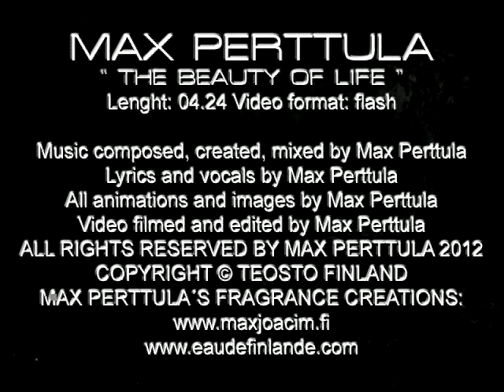MAX PERTTULA THE BEAUTY OF LIFE DANCE MUSIC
Tämä musavideo on luotu nollabudjetilla käyttäen halpaa digipokkaria. Koko teoksen synty on jo sinäänsä ihme kun kuvasin videon pikkuasunnossani ja liikkumistilaa oli n.1.5metriä. Blue screenin tasainen valaistus tuotti ongelmia kun mulla ei ole studiovaloja mutta ihan kelpo jälkeä syntyi yhdellä lampulla ja ikkunasta lankeavalla päivänvalolla.
 Kaikki taustat on itsetehtyä ja suurin osa animoituja valokuvia jotka sain herätettyä henkiin käyttäen layereitä ja chroma keyeriä. Tämän videon tarkoitus on antaa inspiraatiota harrastelijamuusikoille siitä että musavideon teko ei tarvitse maksaa mitään ollakseen vaikuttava. Työssäni olen käyttänyt ilmaista bryce 3d ja Gimp ohjelmistoa ja halvinta magix music maker ohjelmaa. Luovuus, pitkäjänteisyys ja intohimo tekemiseen riittää jotta voi saada aikaan hienon videon. Jos on köyhä ja puitteet tehdä mitään huonot, on parempi improvisoida ja tehdä sen mitä pystyy kuin olla tekemättä mitään johon on intoa.
Itselläni on kaikenlisäksi rikkinäinen kone joka tilttaa jopa 20 kertaa päivässä, mutta hammasta yhteen purren hyvä tulee:)
Niille jotka varmasti kritisoivat liikehtimistäni voin sanoa jo etukäteen, en osaa tanssia pätkääkään enkä keskity siihen, jääkön se muille jotka osaa:) Mä annan hetken ja tunteen viedä ilman suunnittelua. Mottoni on nykyään "so f...ing what:)hehheh!:)
 Tämä video jääköön viimeiseksi "kiltiksi" videoksi tänä vuonna koska kesän aikana on luvassa seksikkäitä mimmejä, rasvattuja tissejä, pakaroita unohtamatta piiskaa!hahhaha!:)
Sitä musavideota odotellen, toivottavasti pidätte tästä tuotoksesta:) T.Max:)

My new music video "the beauty of life 2012! I hope you like it!:)

Uusin musavideoni 2012!:) RESOLUUTIO 640X480. Kohtalainen laatu.
Musiikki, sanoitukset,kuvaus, editointi, laulu Max Perttula 2012.